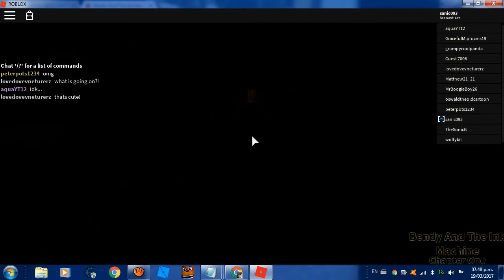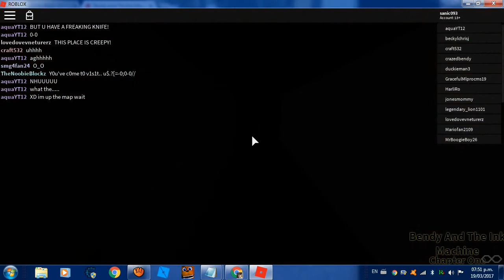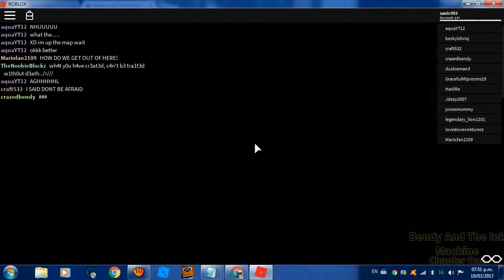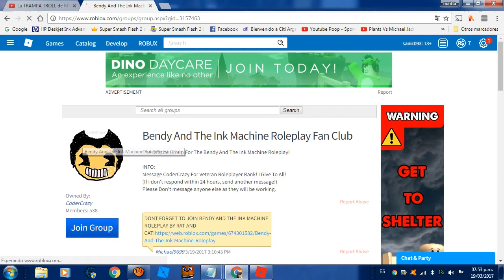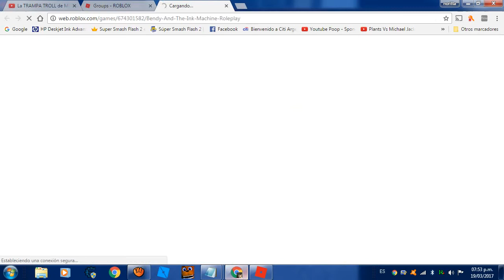Bendy And The Ink Machine parte 1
si quieren mas videos de roblox suscirbancen